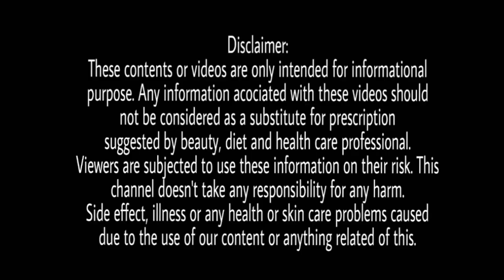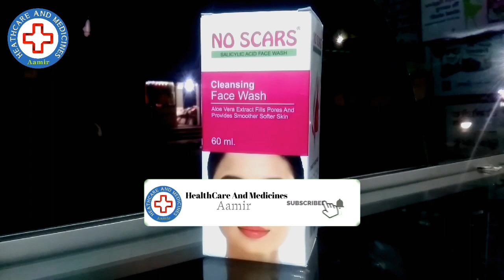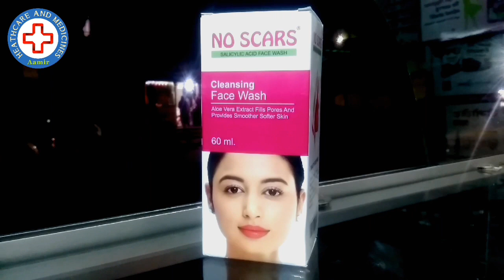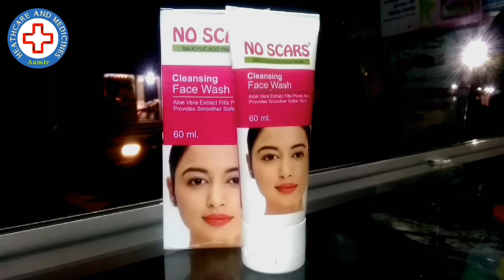No Scars Face Wash Uses | Treatment Of Oily Skin | No Scars Review | Healthcare And Medicines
No Scars Face Wash Review | चेहरे के लिये फायदेमंद | No Scars Review By Healthcare And Medicines
Hi
About Video:
Dosto Iss Video Me Aapko No Scars Face Wash Ke Fayde
No Scars Face Wash kyun Lagana Chahiye
No Scars Face Wash Ke Kya Kya Benefits Hai
Agar No Scars Face Wash Se Chehra Saaf Karte Ho To Kaisa rahega Aapke Skin Ke Liye Ye Aur Aapke Face Ke Liye Jaanenge Iss Video Me Sath Hi No Scars Face Wash Ke  Side Effects Ke Baare Me Bhi Bahut Saari Jaankari Iss Video Me Uplabdh Hai
Ingredients:
Salicylic Acid